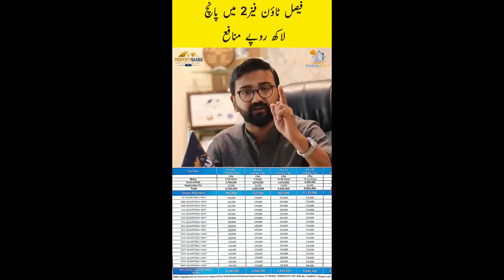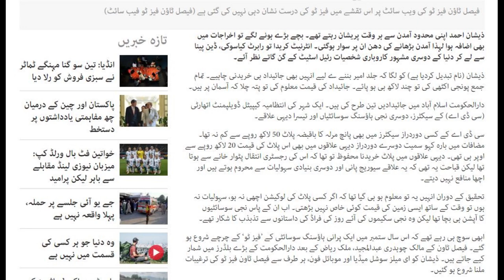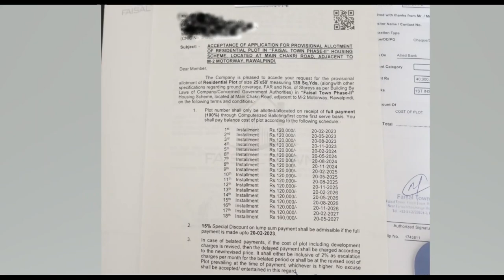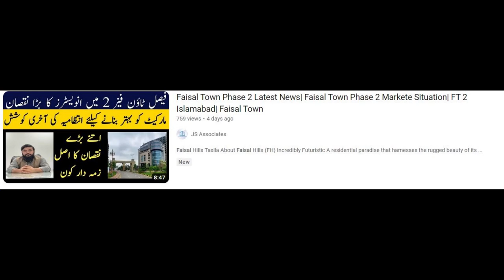پراپرٹی مافیا نے 26 ارب کیسے لوٹے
فیصل ٹاون ٹو کے نام ہر عوام کو کیسے لوٹا گیا